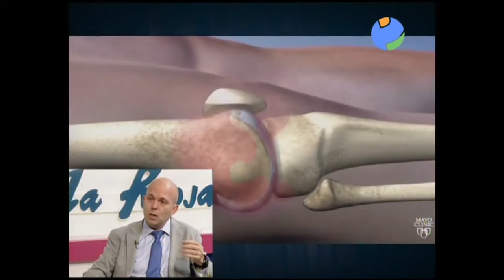MEDICINA REGENERATIVA 4/7 - Células Madre ¿Panacea, Mito o Realidad? - Dr Gonzalo Mora - ITRAMED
Fragmento de la entrevista realizada en Popular Tv – La Rioja,  al Dr. Gonzalo Mora , sobre la Medicina Regenerativa y los distintos tratamientos con Plasma Rico en Plaqeutas, Factores de Crecimiento y Células Madre en las lesiones del sistema musculo-esquelético (huesos, músculos, ligamentos, tendones y articulaciones) y la artrosis.

Se abordaron los siguientes temas y preguntas:

1.- ¿Qué es la MEDICINA REGENERATIVA? - ¿Qué es ITRAMED? - ¿En qué está especializado

2.- ¿Cuáles son las técnicas más utilizadas en MEDICINA REGENERATIVA?

3.- MEDICINA REGENERATIVA en el tratamiento de la ARTROSIS

4.- Células Madre en MEDICINA REGENERATIVA ¿Panacea, Mito o Realidad?

5.- Células Madre en MEDICINA REGENERATIVA ¿Cómo se obtienen o extraen las Células Madre?

6.- MEDICINA REGENERATIVA ¿Dónde hacer un tratamiento con seguridad?

7.- ¿Cómo se indica el Tratamiento con Terapias Biológicas o Celulares?